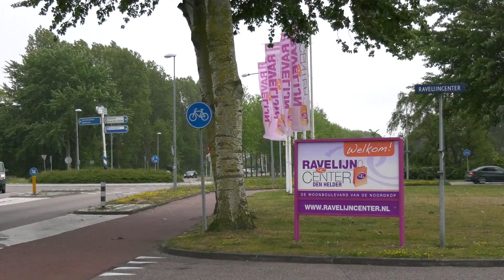LOS verhuist naar Torplaan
De LOS gaat verhuizen! Over een paar weken nemen wij onze intrek in de Torplaan 4, aan de rand van het Ravelijncenter en recht tegenover het Marinapark. Op dit moment zijn we nog druk aan het klussen, maar spoedig bevindt zich hier de nieuwe radiostudio, een mooie entree en redactieruimte, een eigen kantine- en vergaderruimte, een plek om video’s te monteren, de nieuwe opnamestudio en natuurlijk een aparte serverruimte.
Maar er gaat nog veel meer veranderen, want na de verhuizing starten we ook een compleet nieuwe programmering en bent u elke dag welkom met nieuws, uw reactie op het nieuws of gewoon voor een bakkie koffie. Nog even geduld dus, de officiële en feestelijke opening vindt plaats op zaterdag 20 juli.